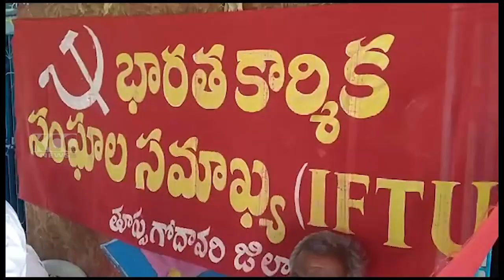IFTU MEETING || 02-07-2023 KCC NEWS